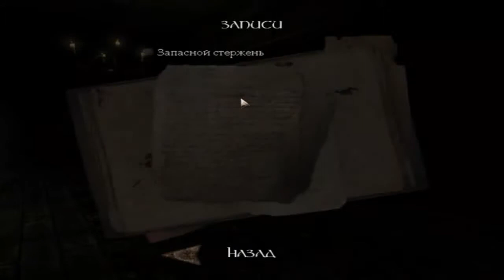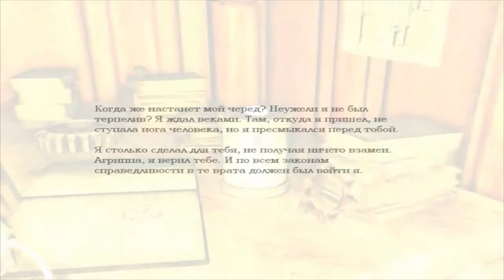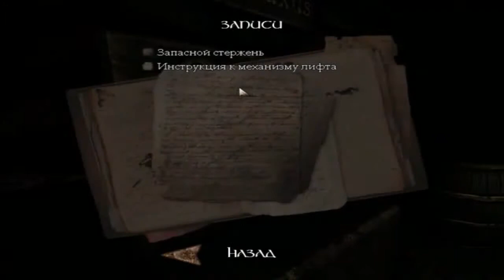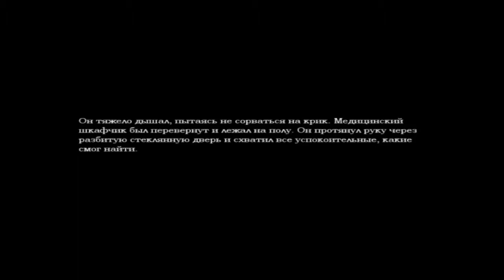Амнезия Призрак прошлого Атмосферное прохождение серия 7(Починка лифта)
Главный герой, молодой человек по имени Даниэль, пробуждается в старом замке в беспамятстве. Сразу же Даниэль находит записку от самого себя, из которой становится ясно, что он выпил эликсир амнезии, чтобы избавиться от тяжёлых душевных ран. Записка передаёт последнюю просьбу Даниэля — спуститься в глубины замка и убить Александра Бренненбургского, а также предостерегает о том, что время Даниэля истекает: за ним идет Тень — «оживший кошмар, сметающий все на своем пути».